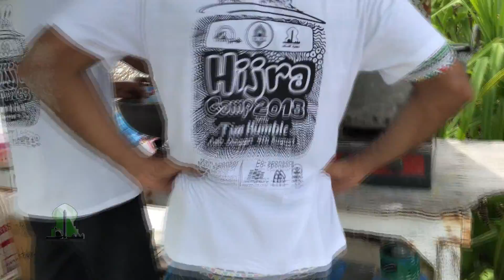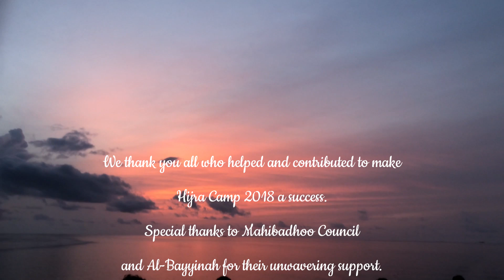Hijra camp 2018 - Ad.Dhiggiri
Hijra Camp - an intensive annual youth camp organized by Jamiyyath Salaf, delivered by various scholars.